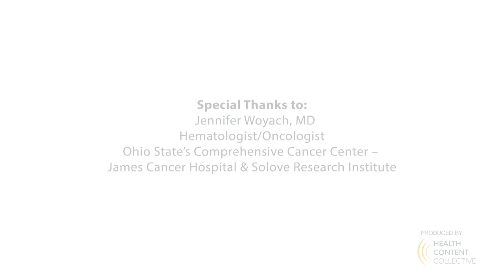How Could Emerging CLL Treatments Impact Your Care?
In the changing world of chronic lymphocytic leukemia (CLL) research, how can emerging treatments impact care for patients? Dr. Jennifer Woyach shares information about targeted therapies, immunotherapy and clinical trials, and explains why she is hopeful about the future of CLL care. Dr. Jennifer Woyach is a hematologist-oncologist specializing in chronic lymphocytic leukemia (CLL) at Ohio State’s Comprehensive Cancer Center – James Cancer Hospital & Solove Research Institute.